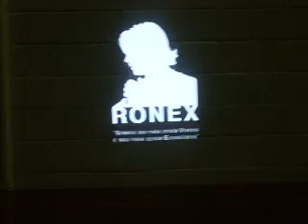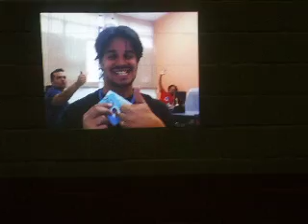Homenagem a Ronex Ronaldo Kraide Corte Real) 23/09/11